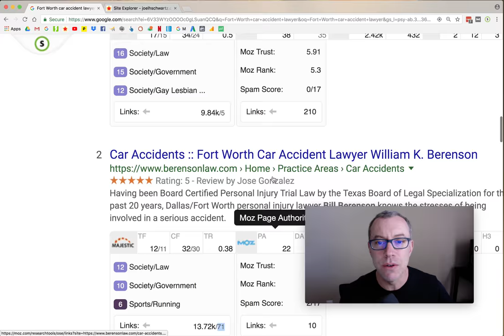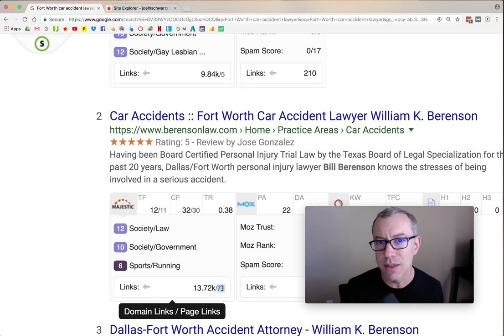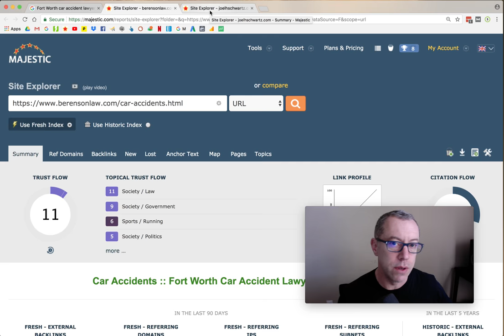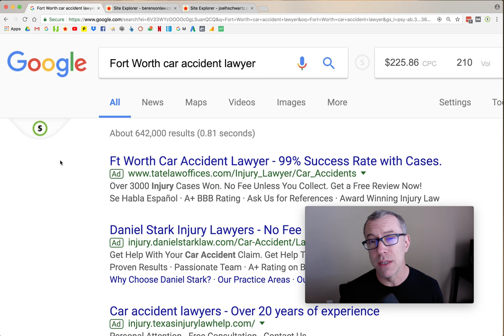Fort Worth car accident law firm website analysis 2